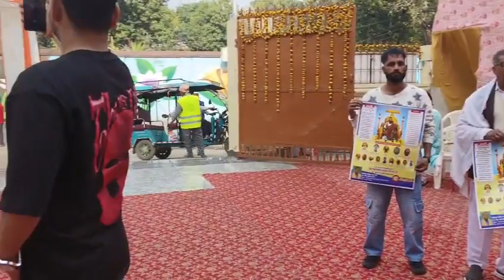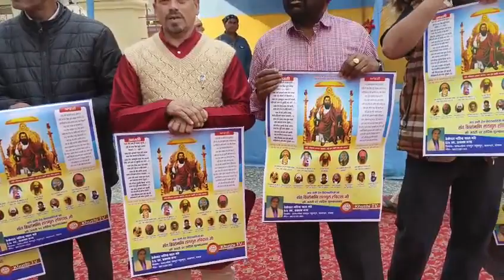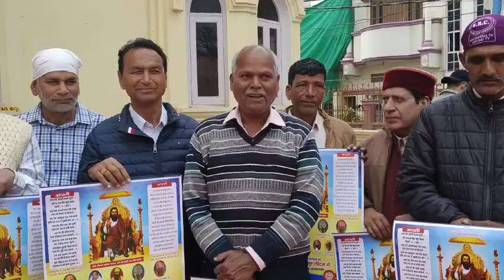13 feb 1377 ki fix date satguru Ravidass maharaj ji mr Vishawnsth ji Himachal pardes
Video from Khushi Ram Suman